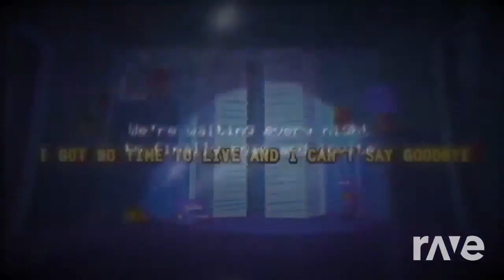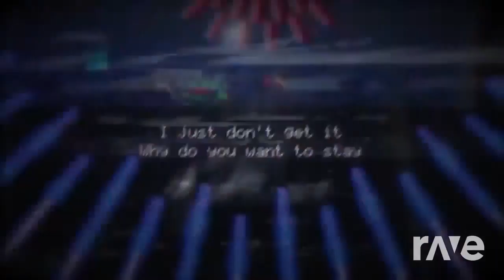(Mashup) Clean Bandit & Zara Larsson - Symphony (R3HAB Remix) Bass Boost & FNAF Song + I Got No Time